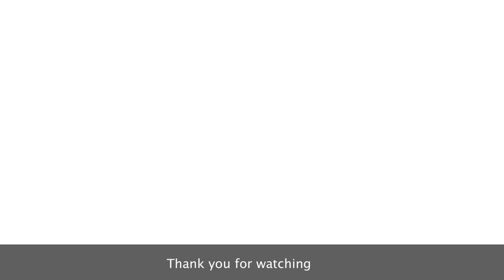Aron Alpha - amazing ability (stop motion)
The video is HKDI student work without any commercial purpose and intention of infringing copyright.